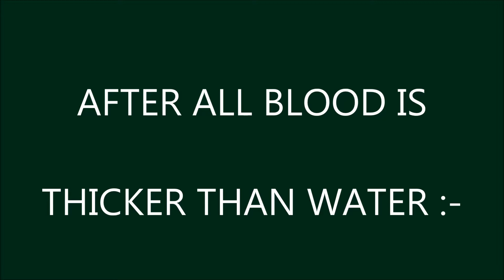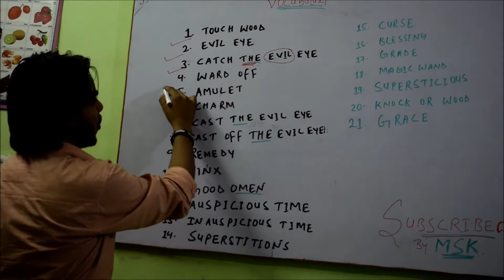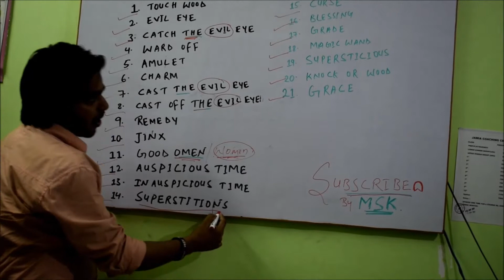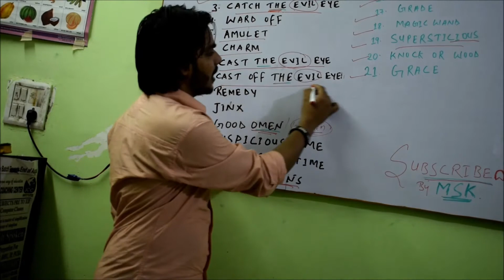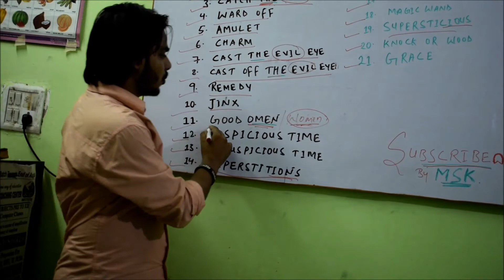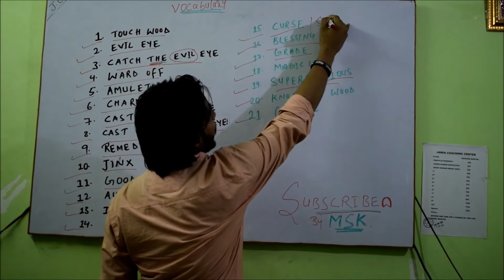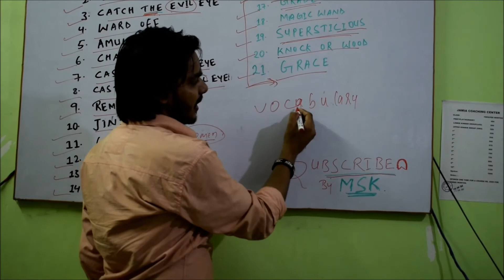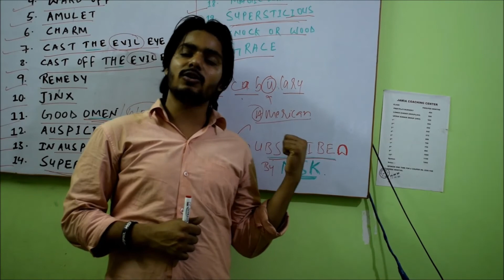VOCABULARY WITH MOHD SAJID KHAN | LEARN ENGLISH WORDS || VOCABULARY THROUGH HINDI BY MSK .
WHY ARE NEED TO LEARN VOCABULARY
THE MOST VOCABULARY
THE IMPORTANT WORDS MEANINGS
WHY ARE WE UTILISE VOCABULARY
YOU CAN IMPROVE YOUUR ENGLISH WITH THIS WORDS MEANING OR VOCABULARY
I WILL MAKE YOUR FUTURE BRIGHT WITH SMART ENGLISH
INSHA ALLAH.
SUCCESS IS NOT FOR A LAZY
YOUR SUCCESS IS MY FUTURE .